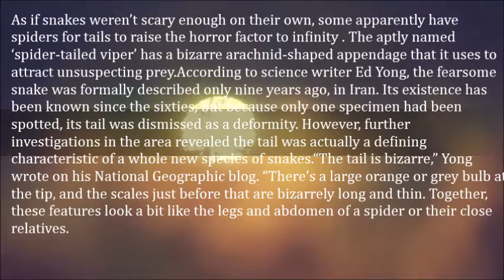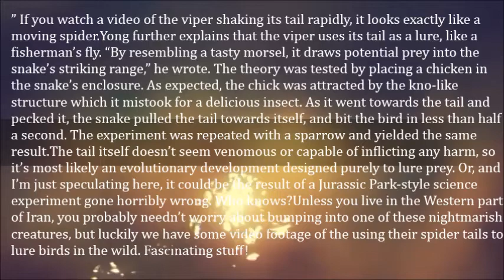Fascinating Viper Uses Its Realistic Spider shaped Tail to Lure Prey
As if snakes weren’t scary enough on their own, some apparently have spiders for tails to raise the horror factor to infinity . The aptly named ‘spider-tailed viper’ has a bizarre arachnid-shaped appendage that it uses to attract unsuspecting prey.

According to science writer Ed Yong, the fearsome snake was formally described only nine years ago, in Iran. Its existence has been known since the sixties, but because only one specimen had been spotted, its tail was dismissed as a deformity. However, further investigations in the area revealed the tail was actually a defining characteristic of a whole new species of snakes.